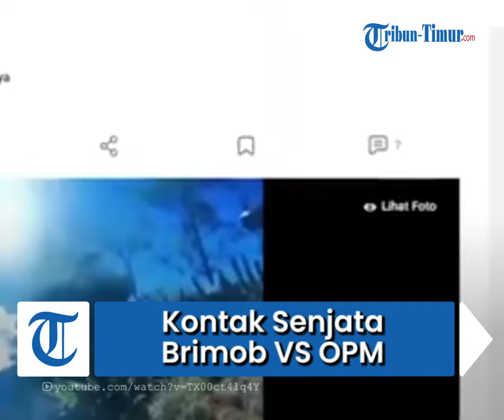Kontak Senjata Terjadi, Brimob Diserang KKB saat Berpatroli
Terlihat anggota Brimob sedang menyusuri jalan setapak di gunung.

Dalam video itu dinarasikan Brimob dihadang gerombolan OPM saat sedang patroli berjalan kaki.

Pasalnya, terdengar suara tembakan dari balik semak-semak.

Anggota Brimob pun dengan sigap mengambil posisi untuk menembak dan melakukan serangan balasan.

Situasi mencekam lantaran OPM dan anggota Brimob terlibat saling tembak beberapa saat.

Dikutip dari Kompas.com, Kasatgas Humas Operasi Damai Cartenz, Kombes Pol Bayu Suseno membenarkan video viral itu.

Ia mengatakan penyerangan itu terjadi saat anggota Brimob melakukan patroli di Intan Jaya, Papua Tengah pada Rabu (17/7/2024).

Adapun wilayah itu daerah patroli itu merupakan kawasan yang rawan OPM.

Pihaknya juga memastikan anggota Brimob tidak ada yang gugur atau terluka.

Sebaliknya, satu OPM disebut mengalami luka namun dibawa kabur oleh rekannya.

“Anggota KKB ada yang tertembak, namun dibawa lari teman-temannya,” ujar Bayu saat dihubungi Kompas.com, Selasa (6/8/2024). “Infonya satu orang (terluka),” tambahnya.

Program: Tribun Hotnews
Host: I Luh Devi Sania
Editor Video: Asriadi
Kameramen: Zakly Ternaputra Wabula

(TRIBUN-TIMUR.COM)